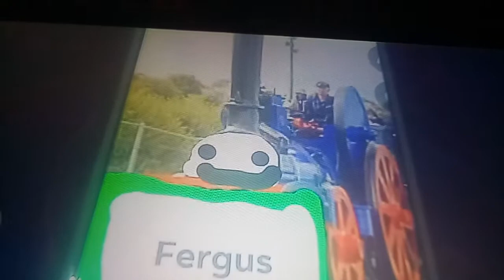fergus theme season 7